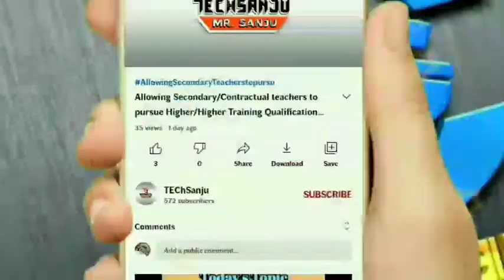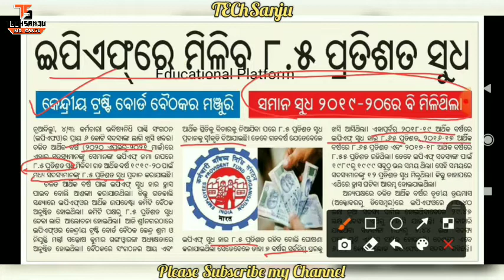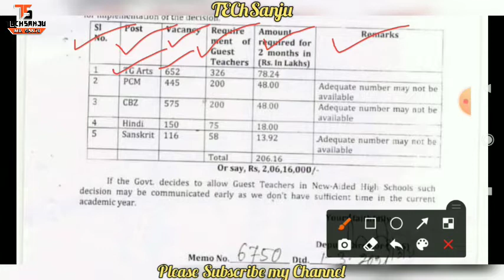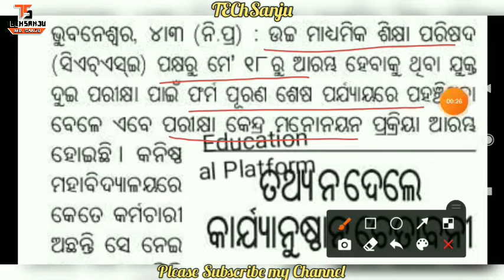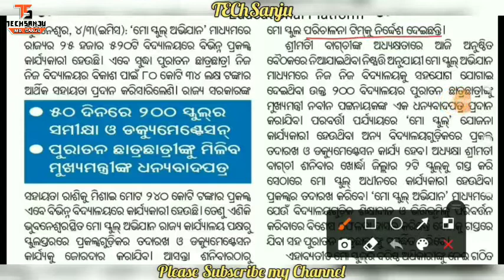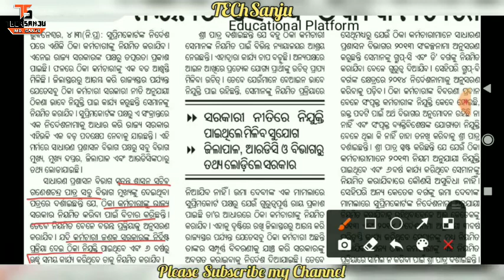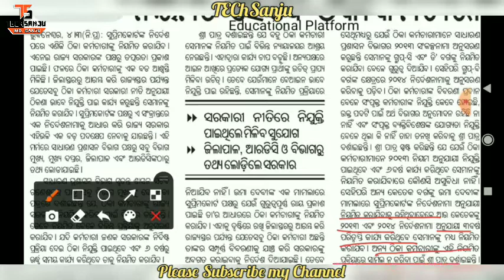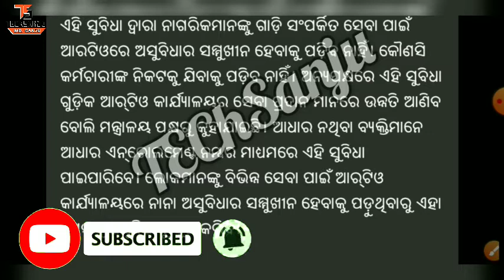ଅପରିବର୍ତ୍ତିତ ରହିଲା EPF ସୁଧହାର★DSE ଚିଠି ସଂଖ୍ୟା 6749★ନିୟମିତ ହେବେ ଠିକା କର୍ମଚାରୀ★18ଟି RTO ସେବା ଅନଲାଇନରେ📖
📖📖ଅପଡେଟ ୭୧📖📖
★EPF ସଦସ୍ୟଙ୍କ ପାଇଁ ଖୁସି ଖବର:ଅପରିବର୍ତ୍ତିତ ରହିଲା ଗତ ବର୍ଷର ସୁଧହାର
★DSE ଚିଠି ସଂଖ୍ୟା 6749:ଦେଖନ୍ତୁ କଣ ରହିଛି ସୂଚନା
★+2 ପରୀକ୍ଷା ପାଇଁ ମଗାଗଲା କର୍ମଚାରୀଙ୍କ ତାଲିକା
★'ମୋ ସ୍କୁଲ' ପ୍ରକଳ୍ପର ତଦାରଖ ସ୍କୁଲ ସ୍ତରରେ ହେବ
★ନିୟମିତ ହେବେ ଠିକା କର୍ମଚାରୀ:ସୁପ୍ରିମକୋର୍ଟଙ୍କ ଆଦେଶ
★18 ପ୍ରକାରର RTO ସେବା ପାଇପାରିବେ ଅନଲାଇନରେ